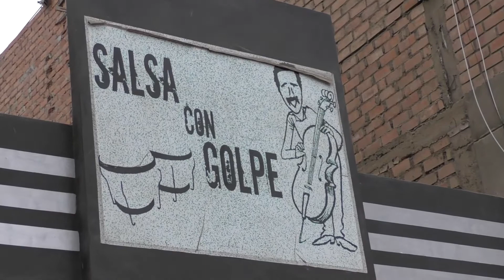Inmensa Soledad - Sexteto Colorao' - (local Salsa con Golpe Restobar)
🟥 YOUTUBE, Lista de reproducción 🎶 SextetoColoraoPerú 👇🏼